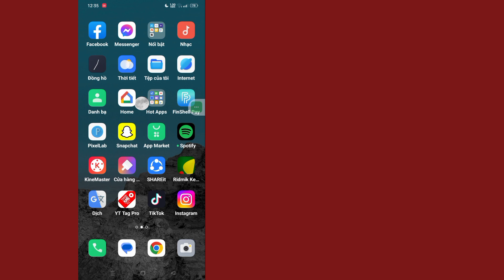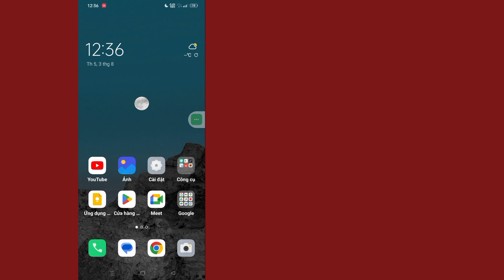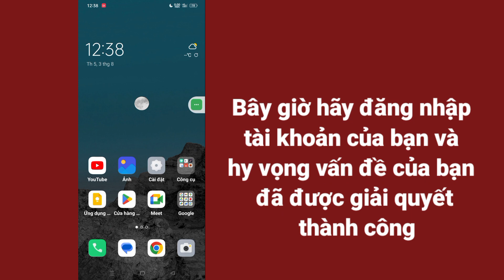Cách cập nhật Instagram Messenger 2023 | Cách cập nhật Instagram Messenger không hiển thị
Ở đây Trong Video này, tôi sẽ chỉ cho bạn [ Cách cập nhật Instagram Messenger không hiển thị ].  Vì vậy hãy xem kỹ video này và đừng bỏ qua video này nếu bạn bỏ qua video này thì bạn sẽ không hiểu rõ lắm vì vậy nếu có vấn đề gì bạn có thể hỏi tôi và bình luận bên dưới tôi sẽ cố gắng giải quyết vấn đề của bạn nếu bạn thích video này thì hãy nhấn  thích và đăng ký kênh của tôi cảm ơn bạn.🙏

Cập nhật
Tin nhắn